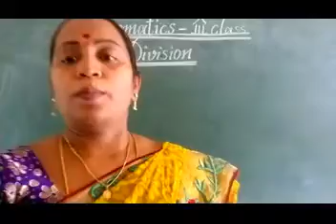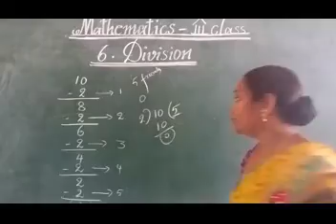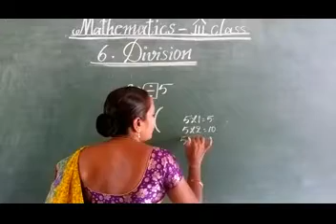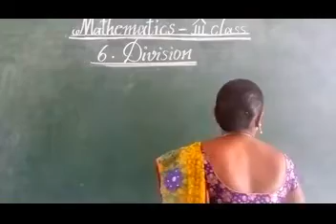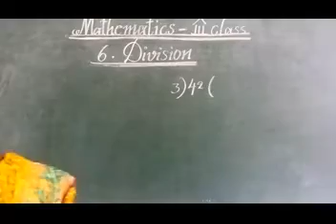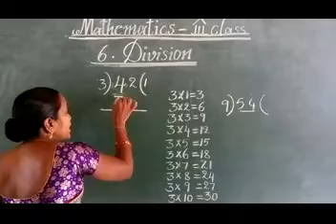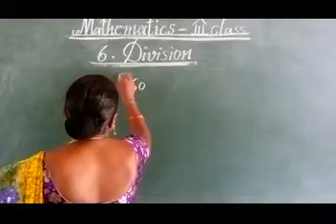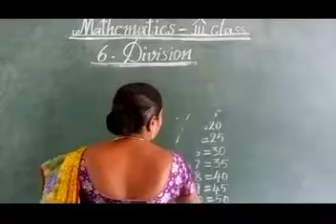3rd Class Mathematics